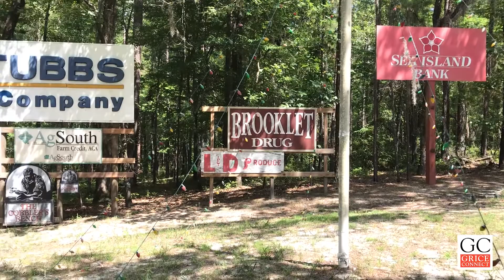TMT Farms Christmas In July - Mini Drive Through Light Show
DeWayne Grice with Grice Connect interviewed Deborah and Roy Thompson owners of TMT Farms.  This is the entire interview which is around 10 minutes.  The Christmas in July - Mini Drive Through Light Show will help local food banks replenish food supplies.

Their hope is to lift the communities spirits in a COVID-19 safe family outing in addition to collecting much needed food.

The light show is open to everyone.  For admission they ask that you bring as much non-perishable food as you can.